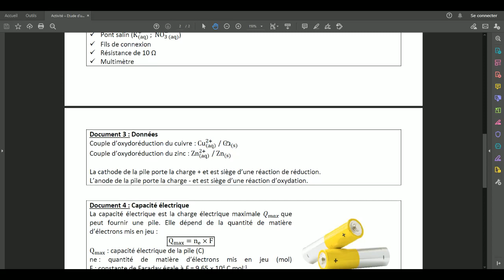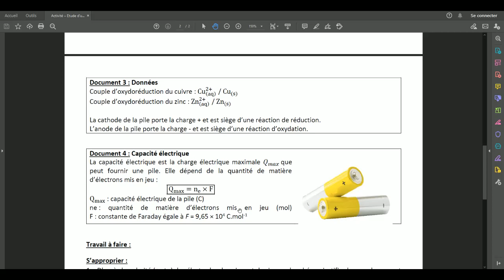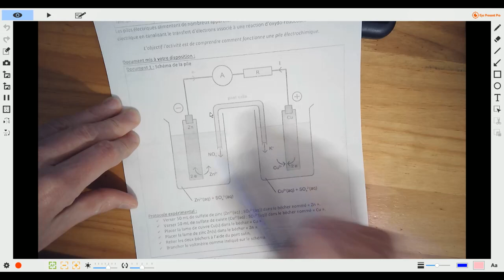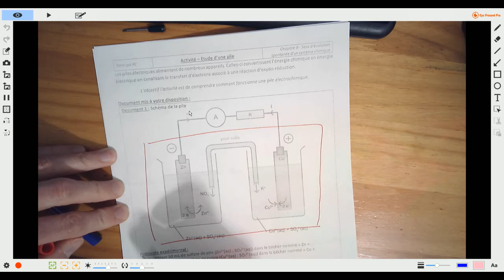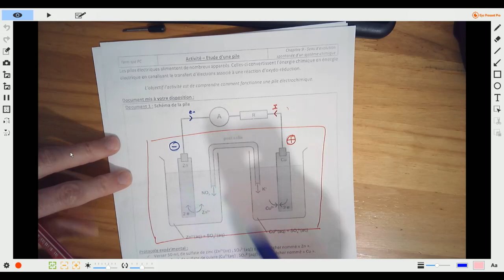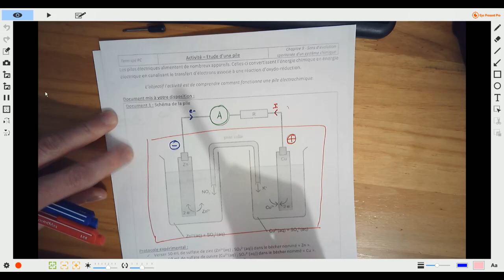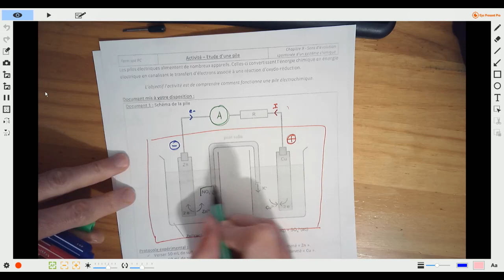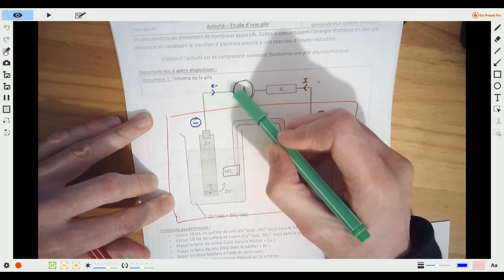Correction de l'activité - Etude d'une pile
0:00 : Introduction
2:28 : Question 1
4:48 : Question 2
6:45 : Question 3
11:02 : Question 4
13:32 : Question 5
17:52 : Question 6
19:17 : Question 7
24:07 : Question 8
26:43 : Question 9

Désolé pour le baisse de son au cours de la vidéo -_-